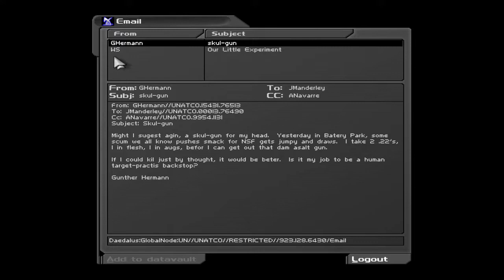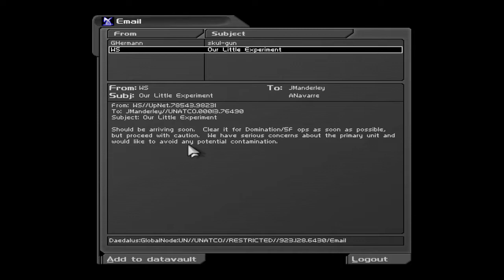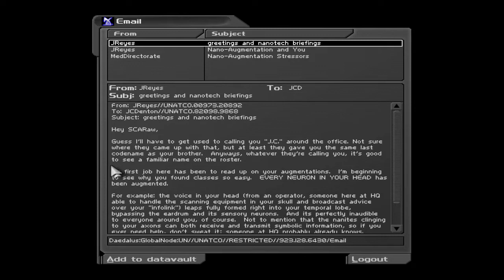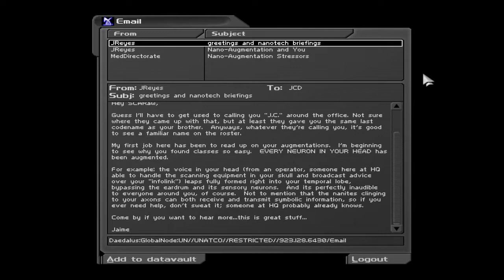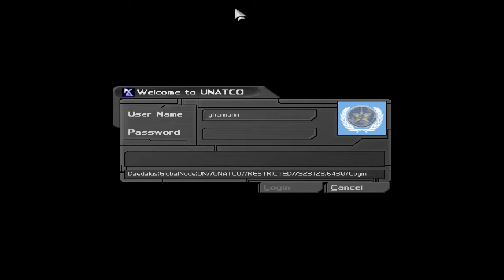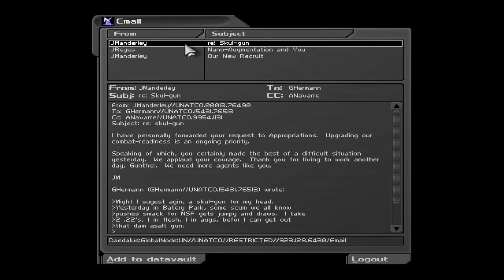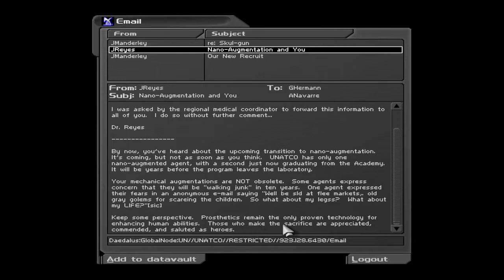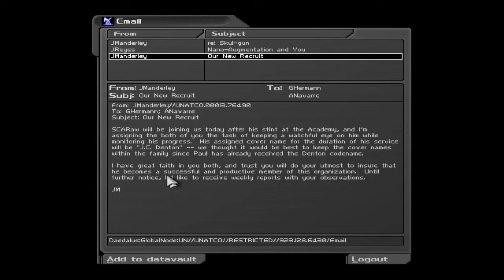Deus Ex: Meeting Coworkers, walking around and getting my 1st briefing